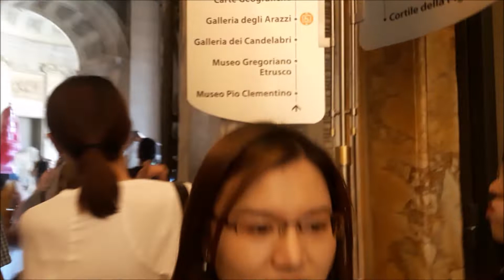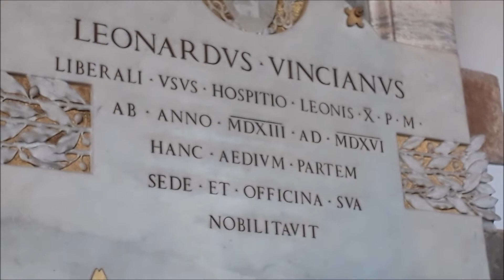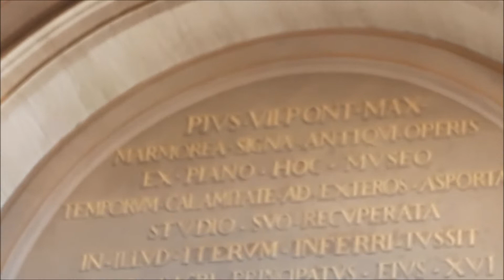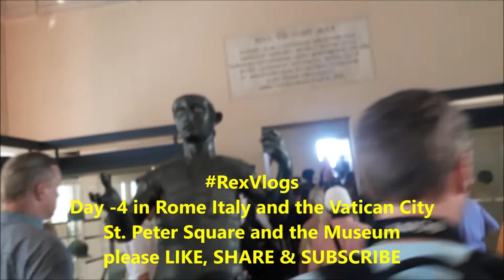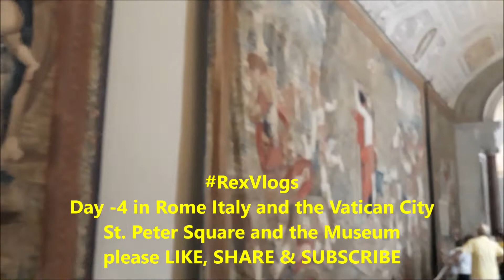RexVlogs Day 4 at Rome Italy and the Vatican City